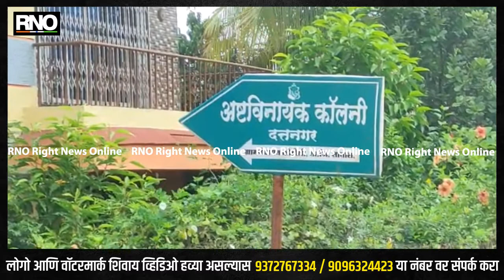SATARA | सख्‍ख्‍या काकाने १० महिन्यांच्या पुतण्‍याला टाकले विहिरीत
सख्‍ख्‍या काकाने आपल्‍या १० महिन्‍याच्‍या पुतण्‍याला विहिरीत टाकले. हा  धक्कादायक प्रकार आज (दि. ६) सकाळी ९ च्या सुमारास दत्तनगर- कोडोली ( जि. सातारा)  येथे घडला. या घटनेबाबत नागरिकांमधून तीव्र संताप व्‍यक्‍त केला जात आहे. लहान भावाने मोठ्या भावाच्या दहा महिन्यांच्या मुलाला घरातून दुकानात घेऊन जात असल्याचे सांगून बाहेर नेले. त्यानंतर सातारा- रहिमतपूर रस्त्याचे कडेला असलेल्या विहिरीत फेकून दिल्याचा धक्कादायक प्रकार आज (दि. ६) सकाळी ९ च्या सुमारास दत्तनगर- कोडोली ( जि. सातारा)  येथे घडला. या  घटनेची माहिती लहान भावनेच मोठ्या भावाला फोन करून सांगितली. तो घटना स्थळावरून पसार झाला. दरम्यान, मुलाचा मृत्यू झाला असून, आरोपीला सातारा शहर व एमआयडीसी पोलिसांनी काही तासांतच अटक केली आहे. या घटनेनंतर दत्तनगर- कोडोली येथे खळबळ उडाली. चिमुकल्‍याच्‍या मृत्यूवर परिसरातून हळहळ व्यक्त केली जात आहे. लहान भावाच्या या कृत्याबाबत तीव्र संताप व्यक्त केला जात आहे

.BYTE : भगवान निंबाळकर - सातारा शहर पोलीस निरीक्षक